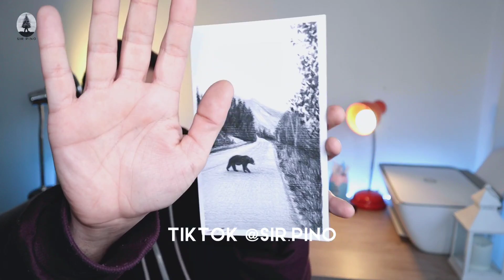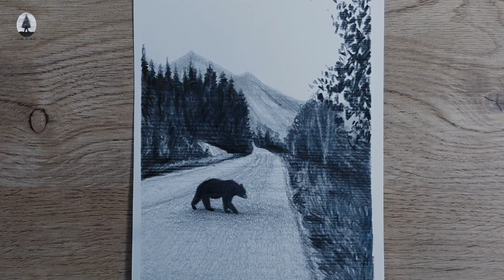Cómo DIBUJAR un OSO en un PAISAJE con 2 LÁPICES? [Narrado paso a paso]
Aprende a dibujar con solo 2 lápices! Yo utilicé un 4B y un lápiz negro.